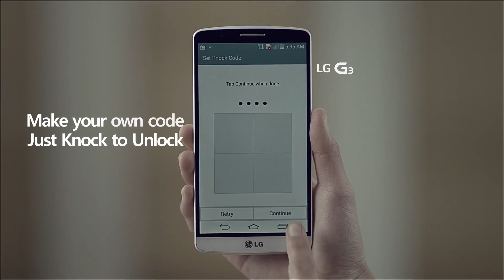LG KNOCK Code™ vs Fingerprint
Think your smartphone's fingerprint scanner is no longer convenient? If you want to add more security and convenience on your smartphone, just Knock Code!